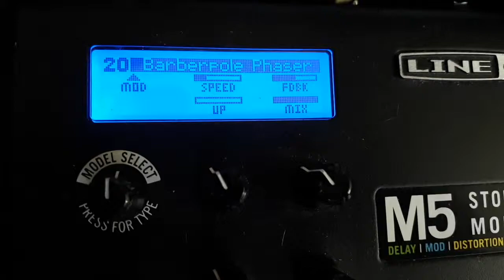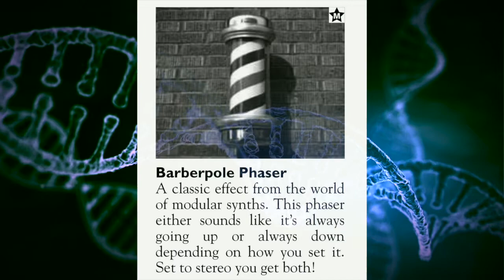Barbershop Pole Phaser Creative Demo Song Line 6 M5 Stompbox Modeler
Using the following pedals in this video:

Featured: the Line 6 M5 with the awesome "Barberpole Phaser" preset, Boss RV 500 Reverb, Boomerang III Looper, EHX SuperEgo. I also added some slowed down thunderstorm sounds in the beginning and middle of this ambient song.
Spontaneously composed.
Inspired moments in time, captured to share.
Available on my music websites: Song called "Seeds for a New Planet" on 'inhabiting november frequencies' EP (2018)

download/stream my original 20+ albums
(singer/songwriter and instrumental guitar albums):

Instagram.com/dean_wolfe_guitar